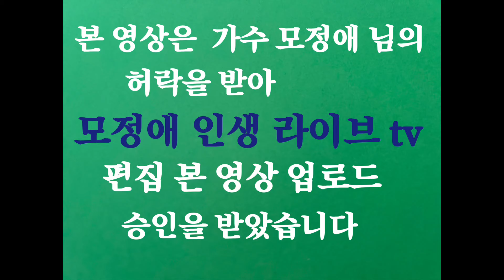모정애 인생 라이브 tv 편집 본 영상 업로드 승인 Okay